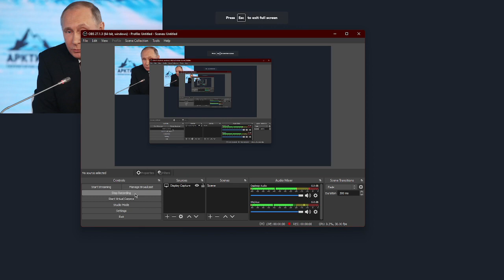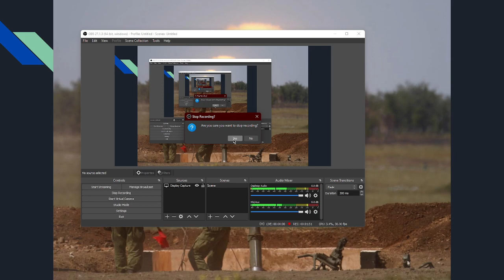Putin Thx You for 25 SUBS You Comrades Are Amazing!!